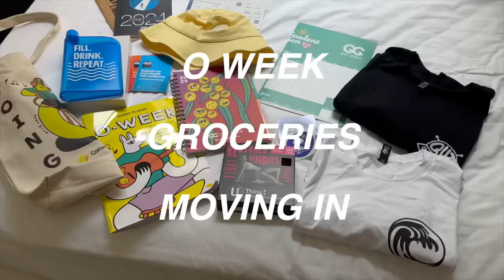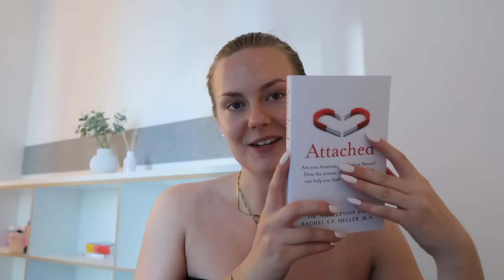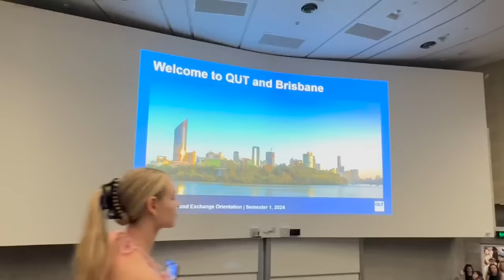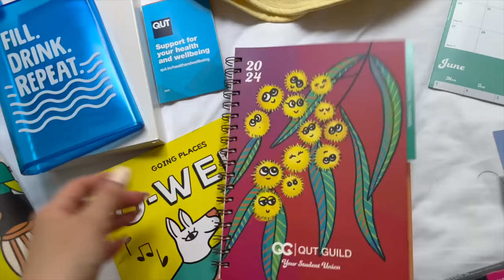FIRST DAYS IN AUSTRALIA VLOG I O WEEK, einziehen, Einkaufen, viele Hauls I KathaMariie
Ich wünsche euch viel Spaß bei dem neuen Video!!

Ich freue mich immer über eure Kommentare, lasst gerne einen da :))

Eure KathaMariie

Q&A: Hellooo, ich bin Katharina, bin 22 Jahre alt und wohne jetzt seit über einem Jahr in Wien :) Auf diesem Kanal gibt es Vlogs mit viel positiver Energie! Ich freue mich, dass ihr hier seid :)